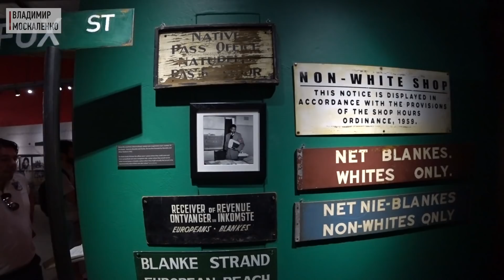Кейптаун, Южная Африка. Обзор интерьера виллы у океана. Дизайн экспедиция в Южную Африку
Главной интригой этого выпуска стал вопрос "А что с коптером?" Мы его нашли! Подробности узнаете в этом выпуске. Это последний эпизод про нашу дизайн экспедицию в Южную Африку, и мы заканчиваем поездку в Кейптауне в районе Camps Bay, поселившись на вилле, в которой уже жили 5 лет назад. Вилла довольно интересная и я решил сделать подробный обзор интерьера. Я рассказал о дизайне кухни-гостиной, показал спальню и веранду. И, конечно, не мог обойти вниманием дизайн ванной комнаты. Ну а в конце видео я подвёл итоги нашей поездки и рассказал об основных впечатлениях. Мы побывали Йоханннесбурге, Сан-Сити, Претории, Кейптауне и проехали по Западной Капской провинции. Историческое культурное наследие, современное искусство и дизайн, виноделие и удивительная природа - неполный список того, чем может похвастаться эта страна. И я рекомендую вам ЮАР.

Получите 2 100₽ скидки на свою первую поездку вместе с Airbnb

Получите компенсацию до 600 EUR на пассажира за задержку или отмену рейса внутри/из/в ЕС